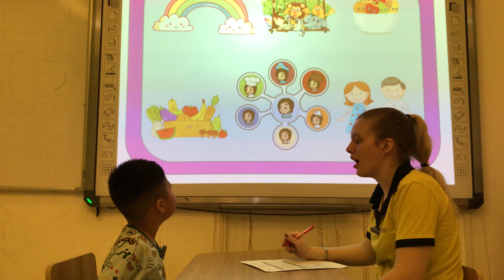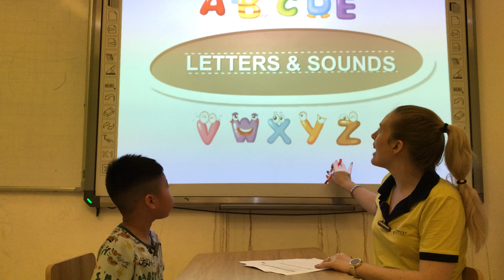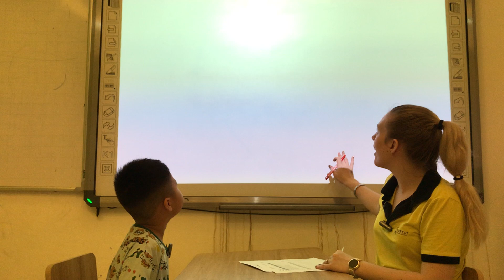Kết thúc chủ đề C2 - Dan